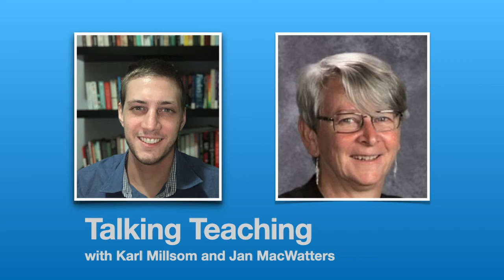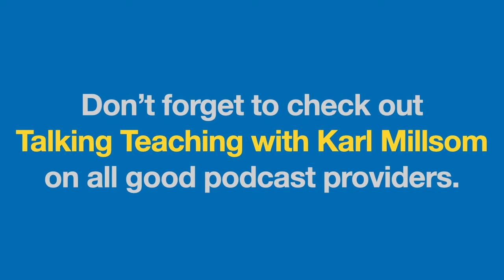Talking Teaching #5 – Jan MacWatters, Librarian, Libraries, Reading, Copywrite Law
A conversation with Jan MacWatters

Jan has taught in Germany and the US and is now a teacher librarian in Texas.

We talked about what a teacher librarian is, the value and changing face of libraries and the importance of copyright laws in education. I learned so much in this one, and I hope you do too...

Links

No more links, but check out your local library!